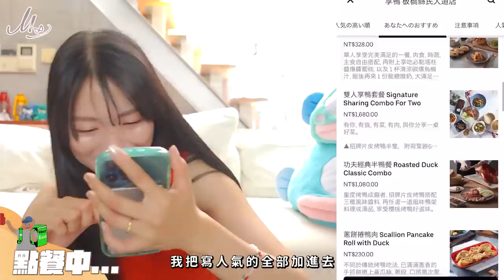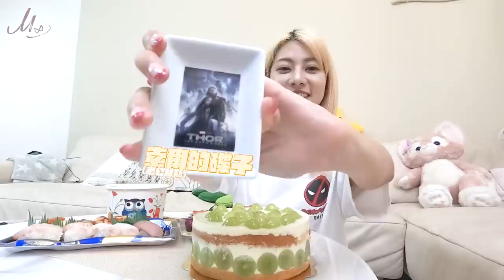從日本盲點台灣外送！一餐破兩千過豪華一天😋怎麼日本人都愛點這個🥬FT.@chiyocyannel @Kitarie_channel@ぱるるーむ｜阿部瑪利亞 Maria Abe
請日本朋友幫我外送三餐~
大家的選擇都很有個人特色爹斯捏
謝謝我的三位日本友人這麼寵我😇😋
拍完之後三天都不用點外送了😂

我跟島崎遥香ちゃん也有一支合作的影片~
大家也可以去看喔😘